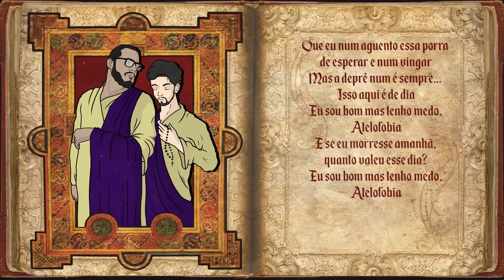ÁLVARO MAMUTE - "ATELOFOBIA" PART. ALEXANDRE PS (LYRIC VIDEO)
Ficha Técnica:
Artista: Álvaro Mamute e Alexandre PS
Composição: Álvaro Mamute e Alexandre PS
Mix e Master: Álvaro Mamute
Arte e Vídeo: Gabelegal
Instrumental: "Lemon Haze" - Young Taylor
Ano: 2017

A Nova Nova Escola do Rap Nacional! NREC!